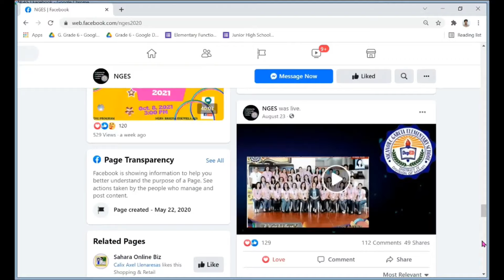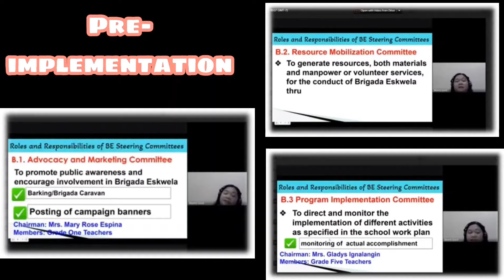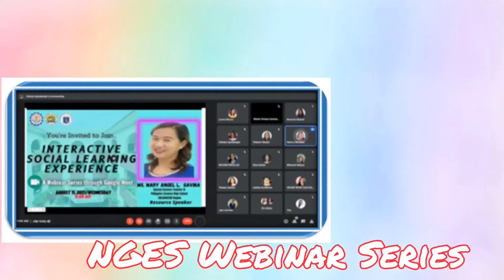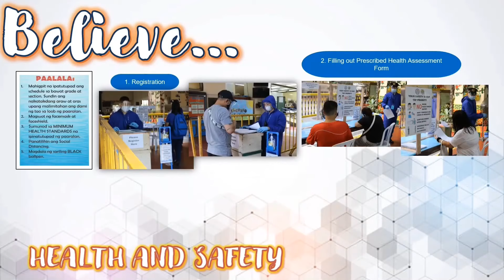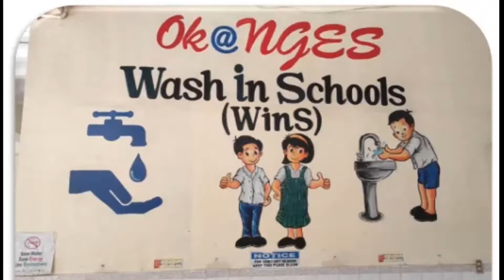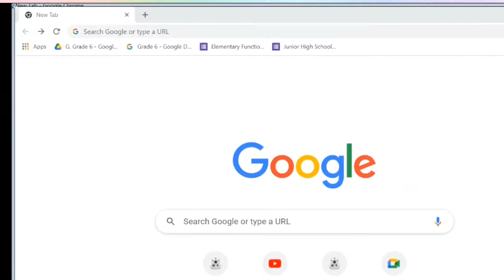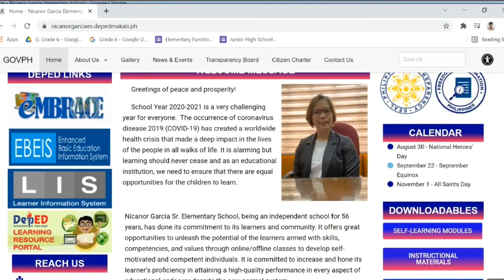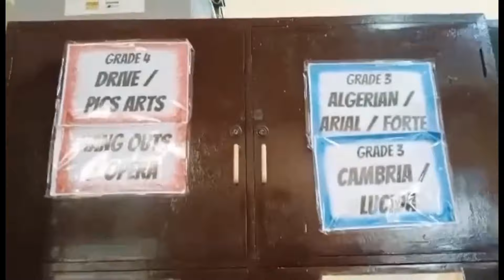NGES BRIGADA ACCOMPLISHMENT 2021